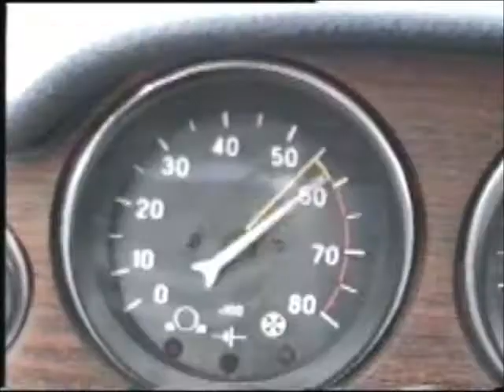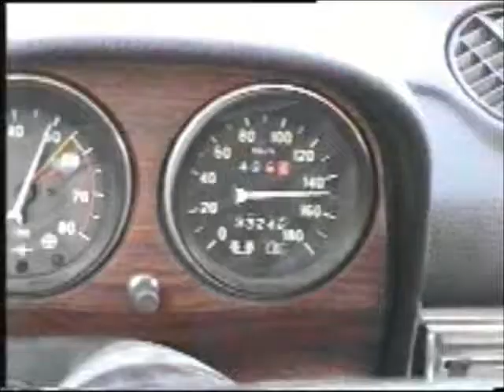Fire Need For Speed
by Hux